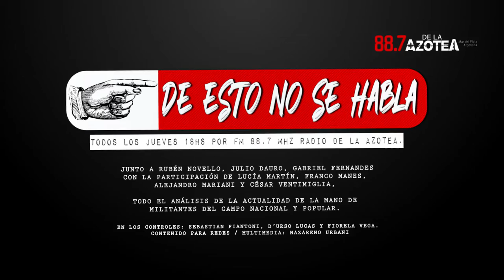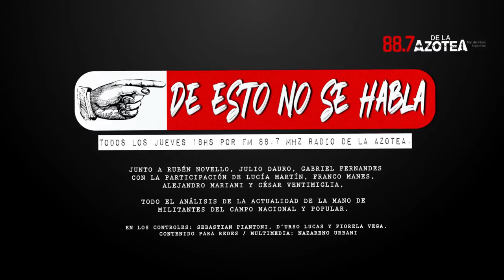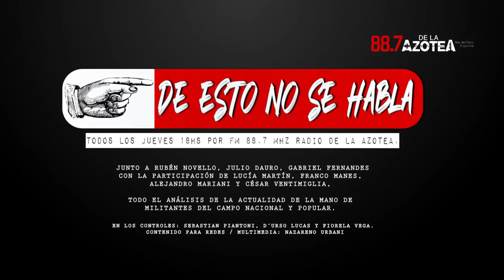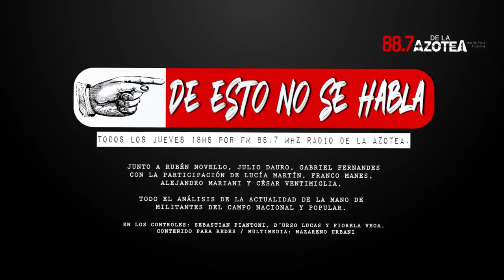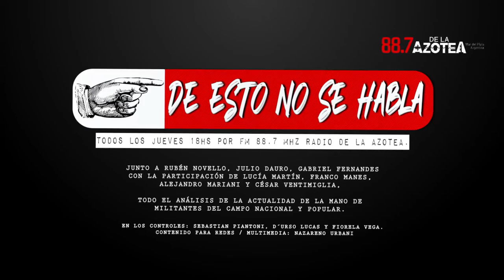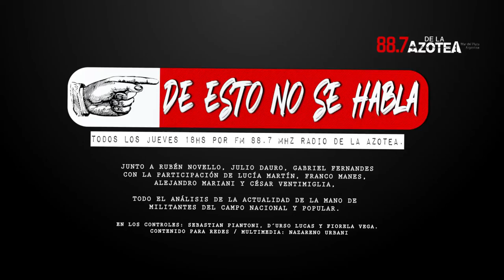De Esto No Se Habla🎙 25.03.2021 por FM 88.7📻 -De La Azotea- 🌊 Mar del Plata.-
Junto a Rubén Novello, Julio Dauro, Gabriel Fernandes, y la Participación​​​​ de Lucía Martín, Franco Manes, Alejandro Enrique Mariani y César Ventimiglia. "De Esto No Se Habla"🎙10AñosEnElAire​​​​​

A 45 años del último golpe militar, nuestra forma de conmemorar el mes de la Memoria por la Verdad y la Justicia es junto a compañeros/as/es. En una nueva entrega del ciclo de entrevistas: Marta Abachian referente histórica de D.D.H.H. De Familiares de Detenidos Desaparecidos y Víctimas del Terrorismo de Estado de la Provincia de Bs As. Y Pablo Mancini Ref. de D.D.H.H. Cofundador  del espacio Faro de la Memoria y presidente de la Asociación ex detenidos políticos del sudeste bonaerense

César Ventimiglia en "Participación Ciudadana" nos presenta: Los Inicios de los Juicios por la Verdad en Mar del Plata. En la voz de Lucía Martín "Llegaron Ellos..." un texto de Eduardo Britos escrito y leído en acto conmemoración a los#45AñosDelGolpeGenocida son30mil PlantemosMemoría y como todas las semanas recorremos nuestra historia de la mano de Franco Manes​​​. Hoy: Los Primero Caudillos del Rio de la Plata .

Todo el análisis de la actualidad de la mano de militantes del campo Nacional​​​​ y Popular​​​​.

En los controles: Sebastian Piantoni, D´urso Lucas y Fiorela Vega.
Difusión y Contenido para Redes: Georgina Urbani. Contenido Multimedia: Nazareno Urbani.

Jueves 18 hs. Por FM 88.7 Mhz Radio📻 DeLaAzotea​​​​ 🌊